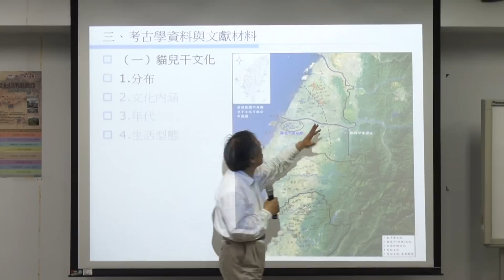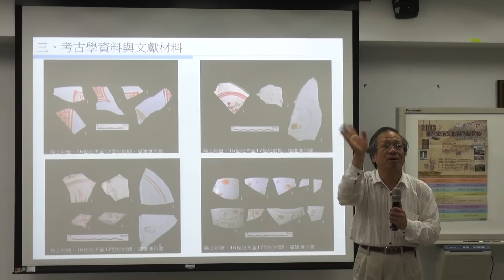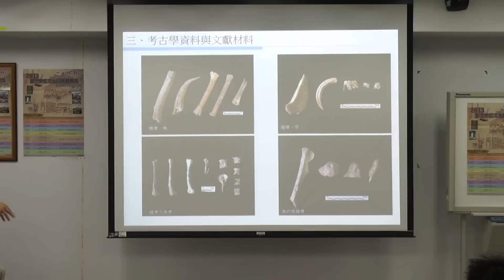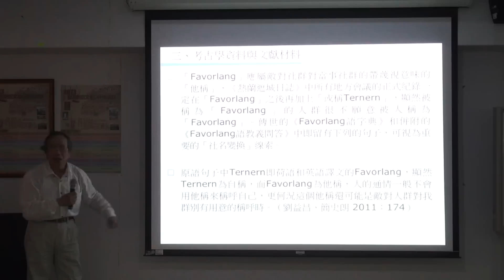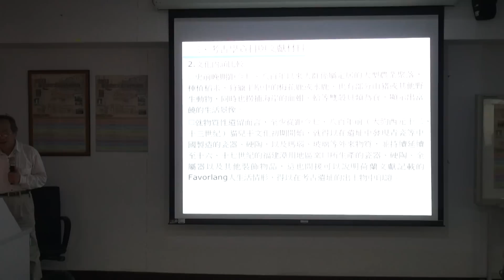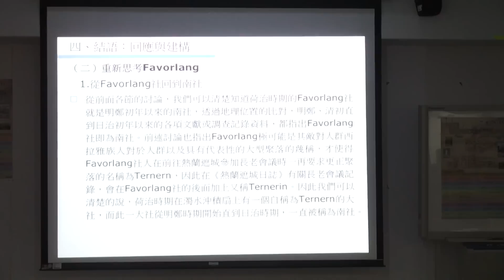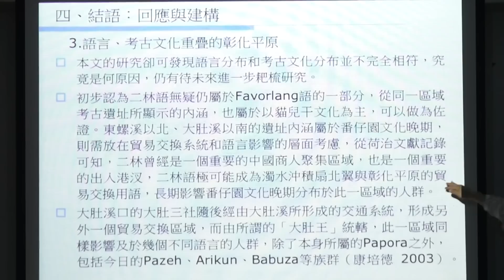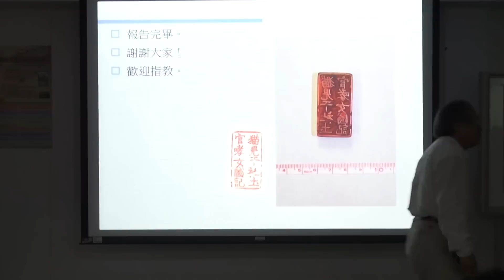中興大學歷史系-劉益昌-存在他者記憶的人群—以Favalang人群為例-2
中興大學歷史系101學年度第2學期學術演講
時間：102年3月21日（四）下午1-3點
地點:綜合大樓六樓歷史系605影視教室
講者：劉益昌教授（中央研究院歷史語言研究所研究員）
講題：存在他者記憶的人群—以Favalang人群為例